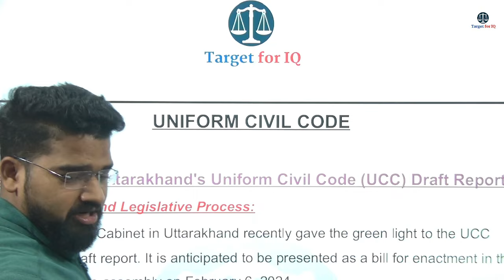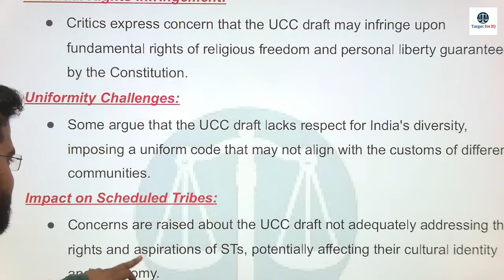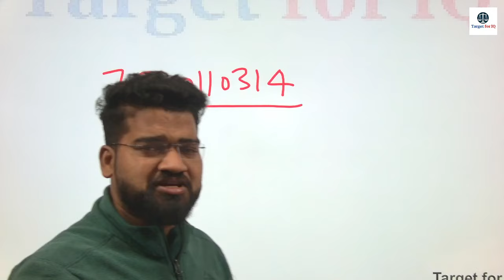Uttrakhand Uniform Civil Code | समान नागरिक संहिता | By Satendra Sir | Target for IQ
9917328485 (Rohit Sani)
Target for IQ टेलिग्राम ग्रुप से जुड़ने के लिए -
Facebook से जुड़ने के लिए
क्लिक करें -